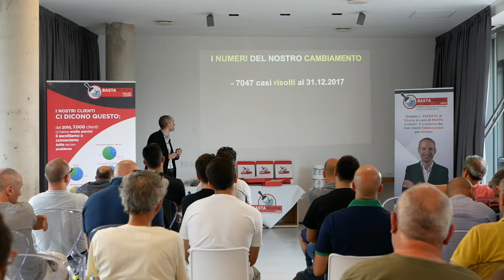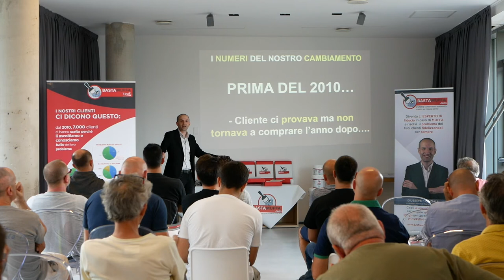Bastamuffa TOUR - I numeri del nostro cambiamento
Metodo Bastamuffa – DA DOVE INIZIARE?

FASE 1 – PRIMI PASSI:

Leggi / guarda / scarica le risorse gratuite per approfondire l’argomento e diventare un vero “esperto di muffa”:

Canale YouTube con più di 280 video di casi studio, testimonianze, tutorial e approfondimenti

Il gruppo Facebook con più di 500 mamme e papà che hanno applicato il nostro trattamento e sono a disposizione per rispondere alle tue domande

Come funziona la nostra Garanzia di 5 anni Soddisfatti o Soddisfatti

Guida GRATUITA sui 7 errori per evitare sprechi di tempo e denaro!

più di 100 articoli con consigli ed approfondimenti sul problema della muffa da condensa

Qual è il legame tra muffa e salute?

Perchè i rimedi tradizionali sono inefficaci?

FASE 2 – ANALIZZA e RISOLVI IL TUO PROBLEMA:

Scopri il sistema per sconfiggere la muffa da condensa
il nostro Sistema creato su misura per sconfiggere le cause della muffa da condensa.

Per risolvere le cause della muffa da condensa ecco i passaggi per ricevere la nostra consulenza gratuita:

Vai su ⇒ e compila il questionario di analisi che trovi a fine pagina.

Sono molte domande necessarie per poter supportare il tecnico in un’analisi accurata

Kit di Analisi per identificare il ceppo di muffa e la sua pericolosità ⇒

Preferisci un contatto umano diretto?
Chiamaci allo 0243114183 dalle 9 alle 20 o scrivi a Cristina su Whatsapp al 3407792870. Siamo sempre a tua disposizione!